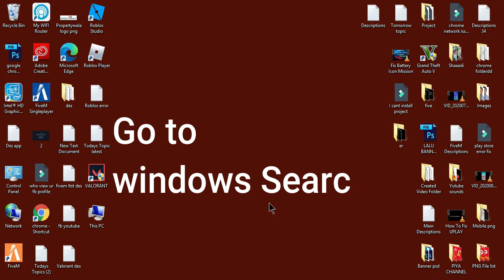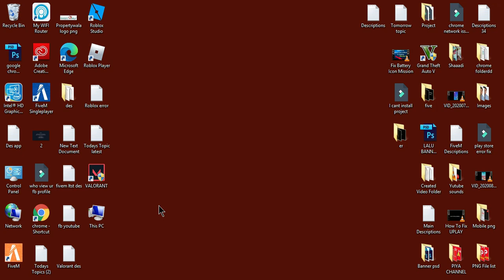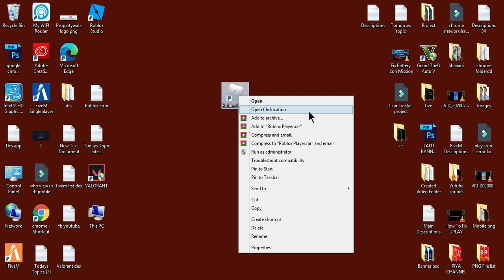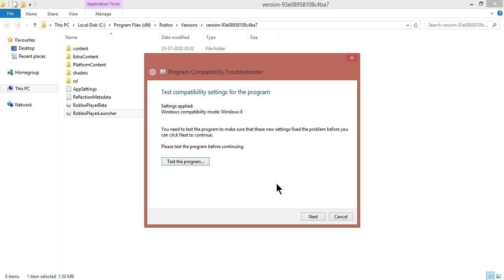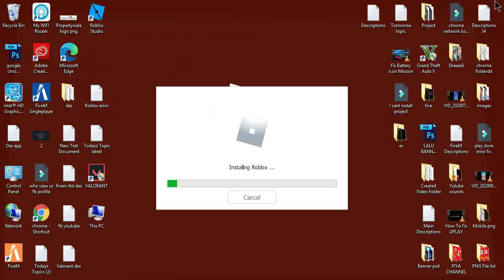How to fix Roblox Error Code 282 || Roblox Error easy Fix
Disconnected from game, please reconnect (Error Code:282) in windows laptop and pc

In this video, i will show you how to fix roblox Error code 282. This is pc problem if you are facing this problem in mobile then watch other video which i made for mobile..